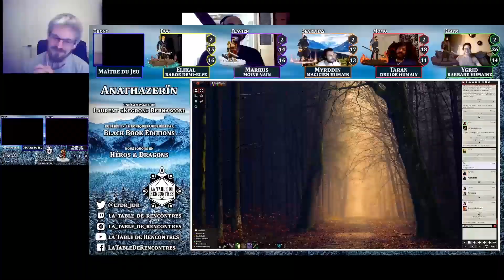[Héros & Dragons] Anathazerïn 2.06 : En toute discrétion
Après avoir été attaqués par des orques en pleine forêt, les aventuriers se demandent si le Fort a également subi un assaut.

Retrouvez-nous en live sur Twitch tous les jeudis, dès 19h.

MJ - Thony

Myrddin - Searbhas

Réalisation : Doc
Montage : Thony

Une campagne de Laurent "Kegron" Bernasconi et Thomas Berjoan, d'après une idée originale de Laurent Debelle
Publiée en Chroniques Oubliées par Black Book Editions
Nous jouons en Héros&Dragons / Donjons&Dragons 5e

Merci à BBE pour son aimable autorisation de streamer/diffuser nos parties

Merci à Archaos pour son travail sur la conversion en Héros et Dragons